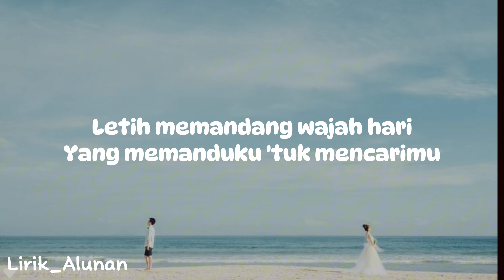RobinHood Feat. Asmirandah - Salahkah Kita (Lirik)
cover By Cindi Cynthia Dewi